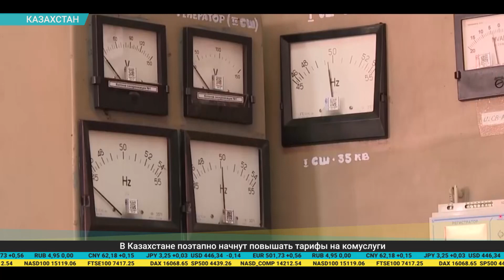Дайджест экономической прессы